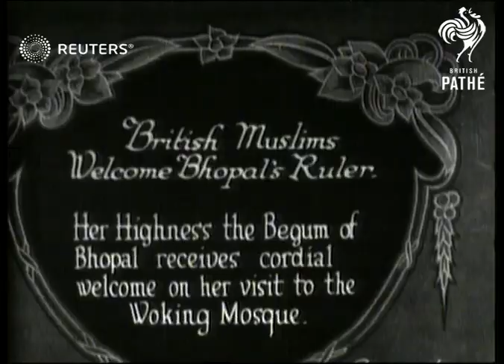Begum of Bhopal at mosque (1925)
Muslims at worship, with the visiting Begum of Bhopal in attendance at Woking

Full Description:

SLATE INFORMATION: British Muslims Welcome Bhopal's Ruler

ENGLAND: Surrey: Woking:
EXT

Video Roll Title: Begum of Bhopal at woking Mosque: 167ft
Begum of Bhopal at Woking Mosque
WOKING Begun of Bhopal at Woking Mosque

ENGLAND, SURREY, WOKING

Opening Titles

(1ft)

MLV Begum (veiled) and muslim official walking into Mosque ground and looking at monument procession of other officials etc. behind

(9ft)

MLV procession in Mosque entrance, standing

(18ft)

MLV same, prostrating themselves

(24ft)

MLV Begum welcomed by local muslims and walking alongside Mosque (several shots)

(46ft)

MV Begum and officials in Mosque grounds

(58ft)

MV car arriving officials, photograph, official opens door, lady attendants descend from car, followed by Begum, Begum welcomed by officials.

(92ft)

MLV Muslim official standing in Mosque ground in front of monument

(106ft)

MLV & MV various officials in Mosque ground, Muslim official meditating

(112ft)

MV various Muslims following Begum around Mosque grounds

(128ft)

MLV people present crowding in Mosque entrance

(139ft)

MLV officials kneeling down in Mosque entrance, standing, kneeling down

(155ft)

MLV Begum led under dais by side of Mosque, officials following

(162ft)

MLV officials in Mosque entrance, standing up, bowing.

(168ft)

worship, ritual, ruler, welcome, India
Background: Muslims at worship, with the visiting Begum of Bhopal in attendance at Woking